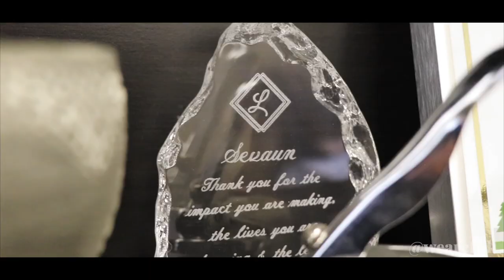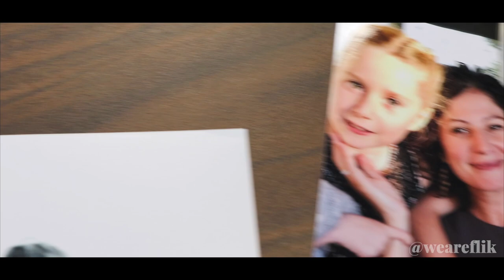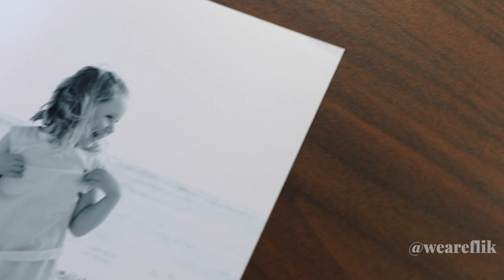5 Chapters w/ Sevaun Palvetzian (CEO of CivicAction)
Sevuan Palvetzian is the CEO of Civic Action, a non-partisan civic engagement organization that tackles some of the most complex challenges that exist within cities across the Greater Toronto and Hamilton Areas. She was also named as one of the Top 100 Most Powerful Women in Canada.

ABOUT FLIK

FLIK is a community platform where young, ambitious women can discover phenomenal females working towards social impact and explore opportunities to help support their own initiatives and ideas.

Through our female founder & apprenticeship portal, video library of exclusive FLIK interviews, curated list of resources, and supportive community, young women will feel emboldened to narrate their own trajectory to success.